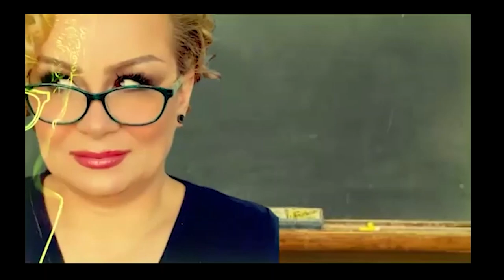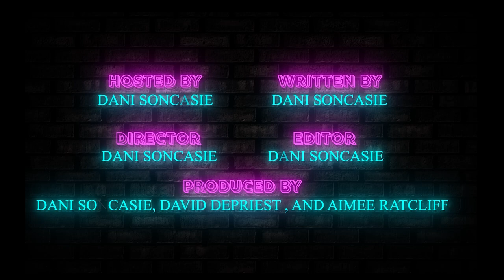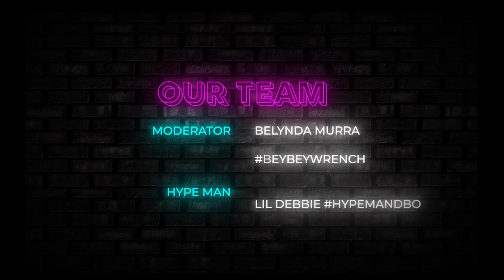X-Men's Divine Tempest: The Saga of Storm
In the mighty landscape of Marvel superheroes, one character stands out for her regal presence, commanding powers, immoveable conviction and, enviable integrity. She's a weather-wielding goddess, a former queen, and a mutant powerhouse. Nerds and Nerdlings, today, we're diving into the electrifying world of Ororo Munroe, also known as Storm!

Products In This Video:
Ben Nye Media Pro Foundation HD - 310 Cine Beige  \  Giorgio Armani Luminous Silk

Mehron Makeup Mixer Fluid

Benefit Cosmetics POREfessional Pro Balm Face Primer Pore Minimizer

ole henriksen banana bright eye cream

Anastasia Eye Primer

Kat Burki Silk Protein Primer

Anastasia Eye Primer

Natasha Denona Alloy Cheek Duo Bronze & Glo Palette

Ben Nye Theatrical Creme Foundations RMA-4 Rich Cocoa

Jeffree Star Cosmetics Cremated Palette

Dermablend Translucent Powder

MAC Technakohl Liner Graphblack, 0.02 Ounce, Multi, Cream

Ciate Fierce Flicks Precision Tip Vegan Liquid Eye Liner in Black by CIATÉ LONDON

Tarte Waterproof Maneater Black Mascara

Velour Vegan Luxe Eyelashes

Skindinavia The Makeup Finishing Spray

Maybelline Bold Lip 845 Pitch Black

DRAGUN BEAUTY Lip Job Liner

Rare Beauty Liquid Luminizer in Enlighten

Heatless Hair Curler

Vampire Slayer: One Foot in Darkness